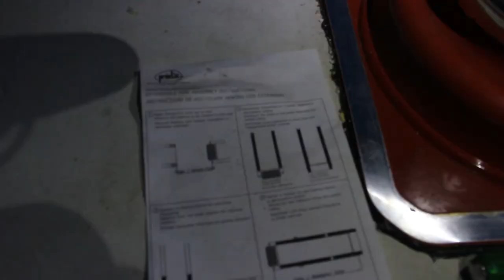Projet Autonomie #24 🛠️ - pose d'un poêle à bois dans une caravane pour passer l'hiver au chaud.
Pose du poêle à bois en caravane pour l'hiver qui sera très rude.
Laine de roche par-feu sur les murs, double tuyau isolé pour passer le toit.
Le prix du gaz ayant fortement augmenté, et sa consommation est beaucoup trop élevée pour à peine réussir à chauffer dans le creux de l'hiver.
Poêle à bois Smederevac Happy fabriqué en Serbie. 6kw, 50kg, bûches de 30cm maximum. Largement suffisant pour les 15m² de caravane.

Rock'n'Roll !